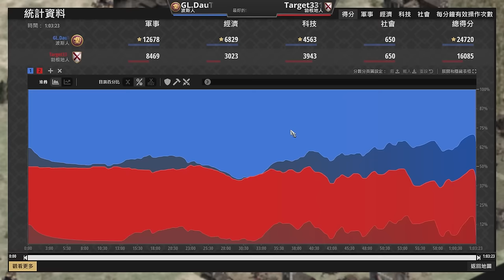【世紀帝國2決定版】DauT完美波斯配兵！勃根地前壓成功卻也失敗了？｜勃根地 vs 波斯